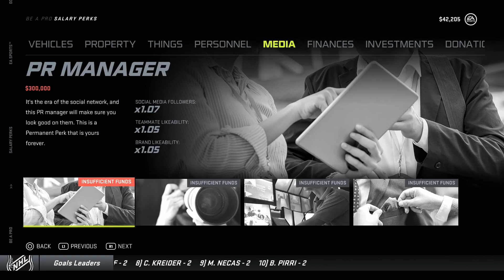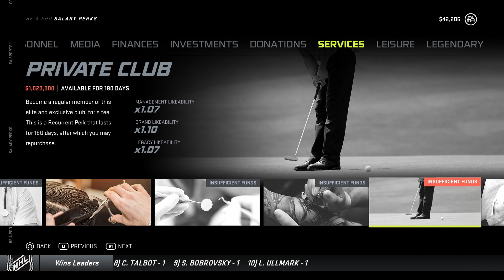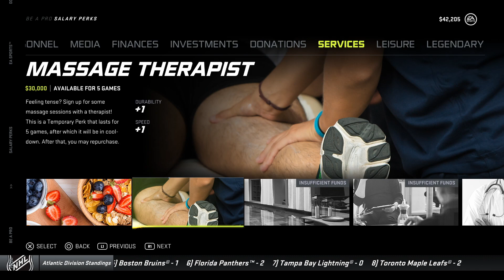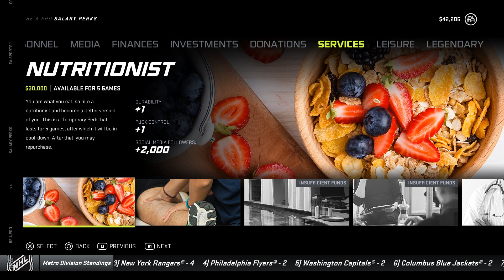NHL 21 | Gameplay Walkthrough | Be A Pro | Part 14 | PS4 Pro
You can catch me live on twitch for more!